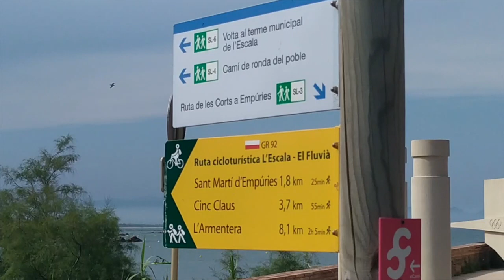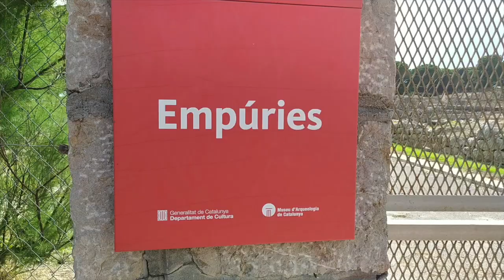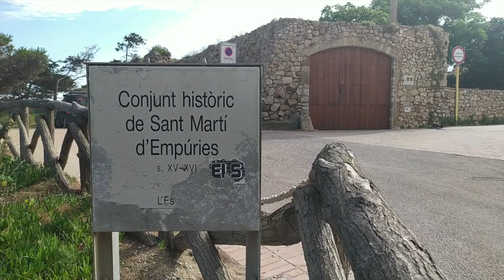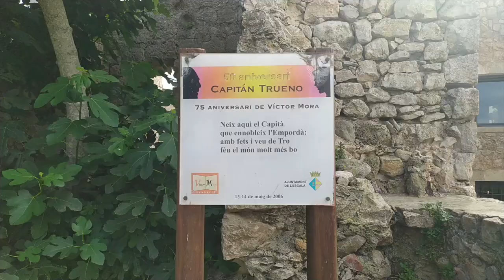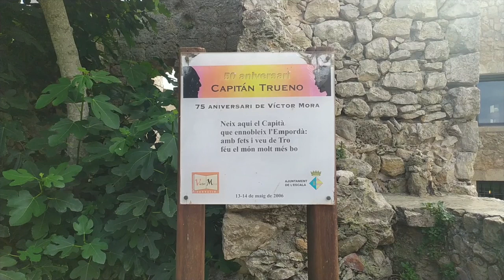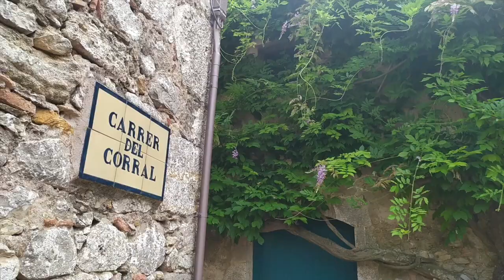🔴 L'ESCALA - Cala Montgó - Empúries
De VIAJE en uno de los pueblos más bonitos de Cataluña: L'ESCALA en GIRONA. Mundialmente conocido por sus anchoas. SPAIN
Luego has de visitar Cadaqués, Port de la Selva, Portbou, Castellar de N'Hug entre otros.
Puedes ver más pueblos en mi canal de Youtube siguiéndome en el link que dejo a continuación  👇👇👇👇👇👇👇

0:00 Viaje a L’Escala
0:09 Montgó
0:49 Torre defensa
1:23 Búnker Montgó
2:15 Cala Illa Mateua
2:32 Antiguo Matadero
2:42 Homenaje Olimpiadas Barcelona’92
3:25 Cala Escondida Empúries
3:52 Hotel Empúries
3:54 Foradada
4:22 Runias Romanas Empúries
5:20 Muelle Griego
5:48 Conjunto Histórico de Sant Martí d’Empúries
5:52 Iglesia Empúries del S. IX
6:08 Lugar nacimiento Capitán Trueno por Víctor Mora
6:30 Mercadíllo Sant Martí d’Empúries
8:12 Moreneta
8:29 Riells

l'escala
l'escala costa brava
girona españa
costa brava
la escala
costa brava españa
l'escala espagne
escala
ampurias bravas
costa brava catalana
cadaques
l escala
girona
cadaques españa
cala montgo
cataluña
l'estartit costa brava
pueblos de cataluña
4k video
amaia montero
arrecifes de coral
barcelona girona
besalu
camino de santiago
canciones catalanas
cap de creus
costa brava vlog
espana
estartit costa brava
gaston marotta
ibiza
la cala de mijas
la escala musical
lescala
los pueblos mas bonitos de españa
naturlandia andorra
ok liga
palma de mallorca
rosas espagne
sant marti d'empuries
st jean de luz
tossa de mar
vichy catalan